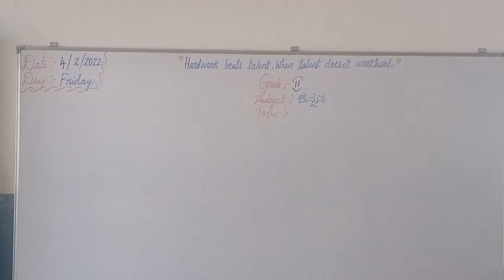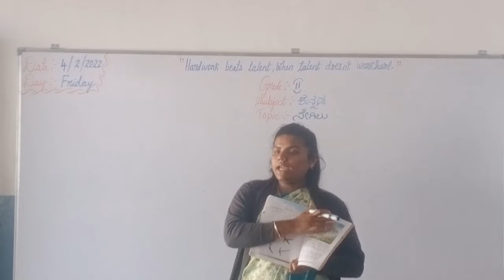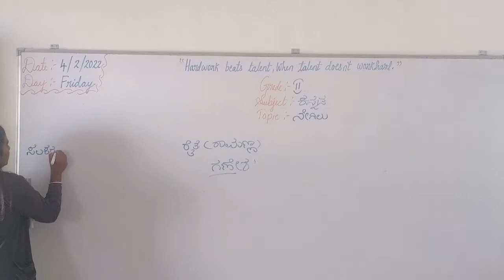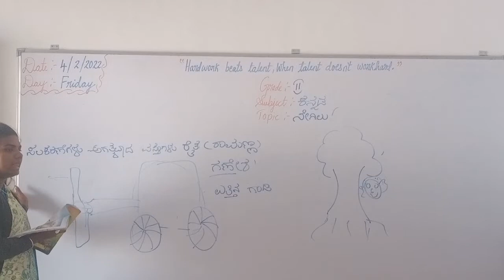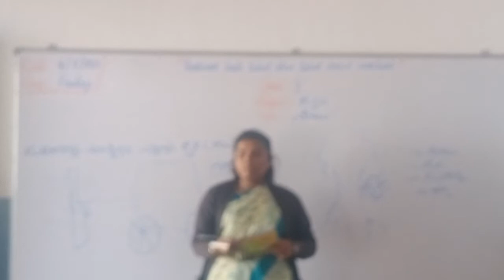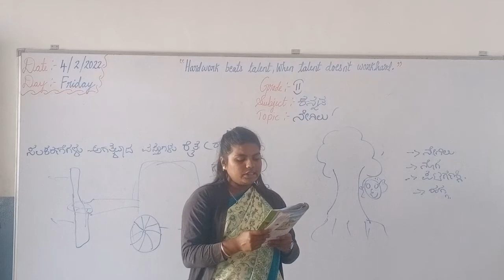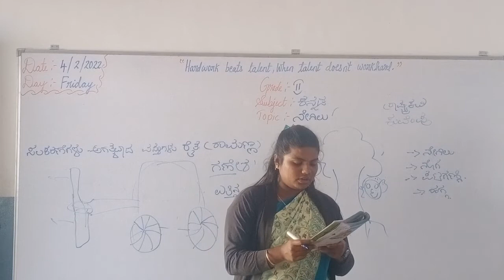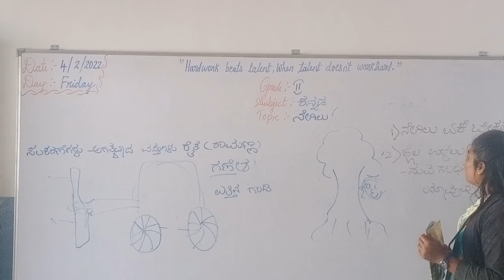Grade-2 kannada (04/02/2022)